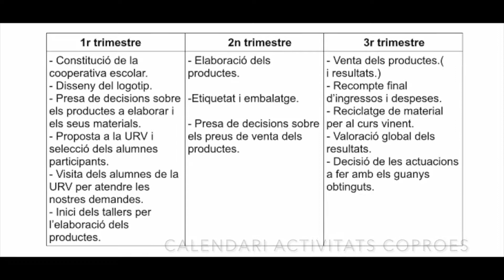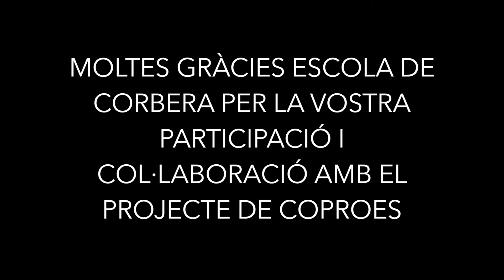Presentació projecte Aprenentatge-Servei